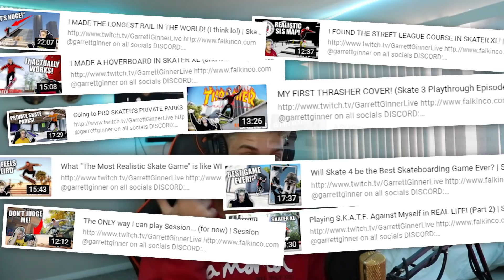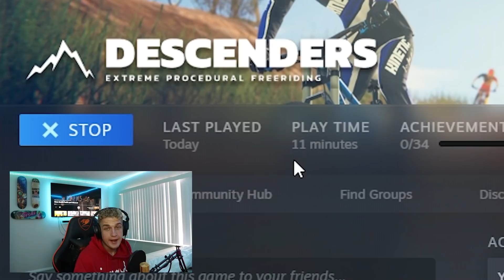I guess I'm a professional biker now... (I actually suck) | Descenders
Every single one of my videos on this channel have been about skateboarding, and while I love skating and skate games, I do want to branch out and try new things. I've recently been getting a lot of comments asking me to try out this game called Descenders, which I guess is like a downhill mountain bike simulator? From what I can tell at least. I've heard it's a pretty in depth game with mods and maps and whatnot, so I need your guys' help with what to do next in Descenders.

12 pack of ramen